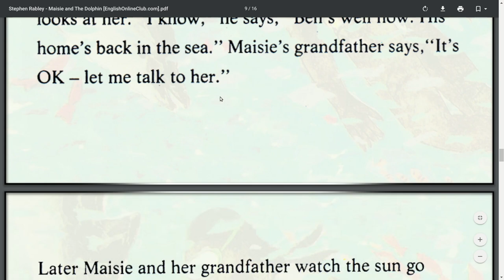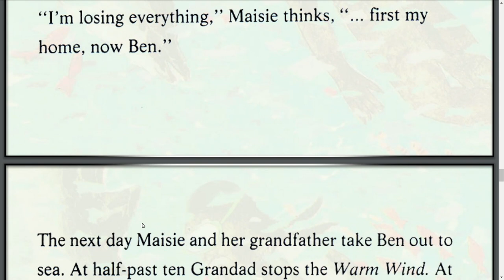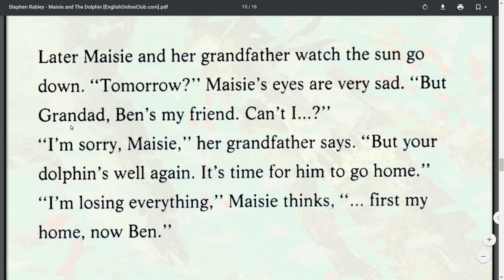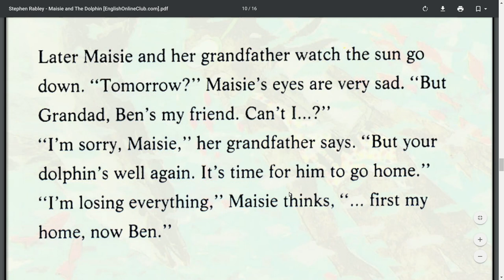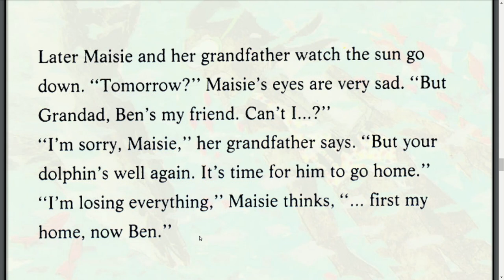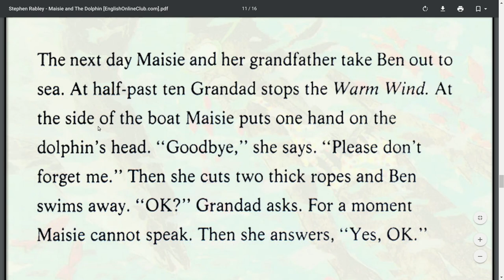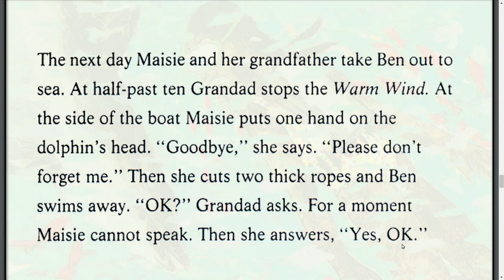INGLIZ Tilini Hikoya orqali tez va oson o'rganing 5- QISM. inglizcha to'g'ri o'qish va talaffuz.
Hi All, Mana "Maisie and The Dolphin" inglizchahikoyasini 5-qismiga ham keldik. Hardoimgidek bu hikoyada ham yangi so'z va iboralarni va shuningdek foydali gramatik qoidalarni ham o'rganishingiz mumkin. Inglizcha hikoyalar orqali ingliz tilida to'g'ri talaffuz qilish va gapirishni oson va tez o'rganing.

EnglishClub_uz ingliz tili inglizcha dialog inglizcha suhbat. ingliz tilini tez va oson kino orqali o’rganish ingliz tili gramatikasi. Инглизча диалог va инглизча сухбат. инглиз тилини тез ва осон кино оркали урганиш инглича граматика. кандай кили инглиз тилини тез урганиш va инглиз тили сирлари. Ingliz tili zamonlari